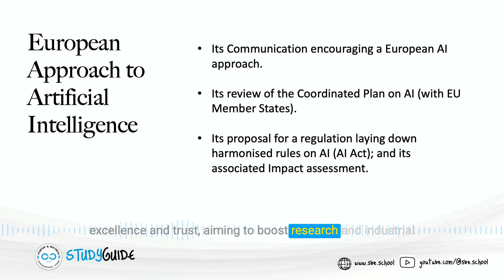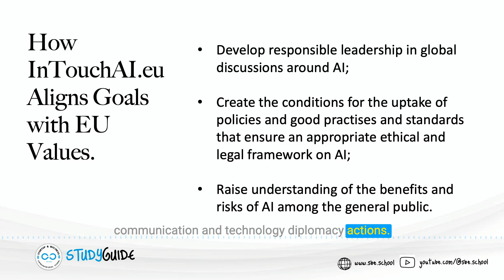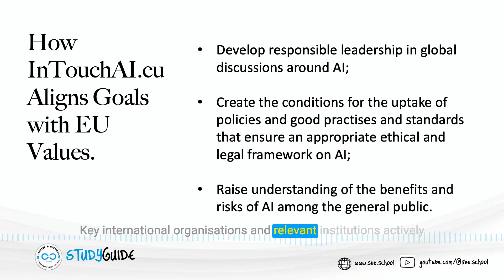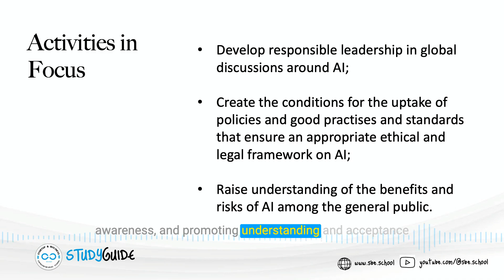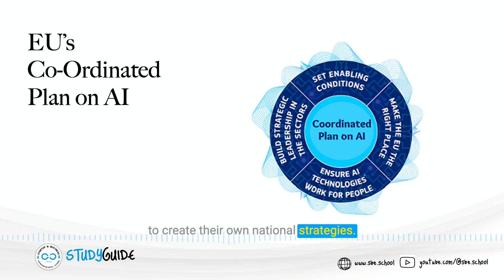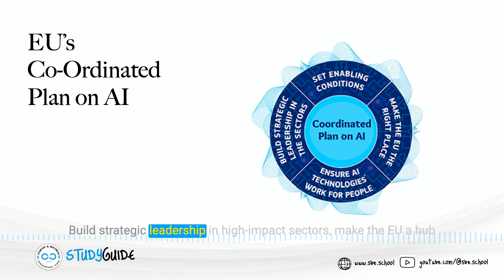Understanding EU’s Approach to Regulate AI - Study Guide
As the use of AI spreads, its benefits and drawbacks are being more widely acknowledged. So many governments across globe are taking initiatives to set the direction for AI Governance. In the similar line, the European Union's (EU's) goal with its Artificial Intelligence (AI) Strategy is to become a global leader in the field while also making AI more humane and reliable. New regulations and guidelines are being introduced by governments to protect citizens from the risks posed by the malicious and accidental misuse of artificial intelligence. So what is the overall approach of EU? Learn more.